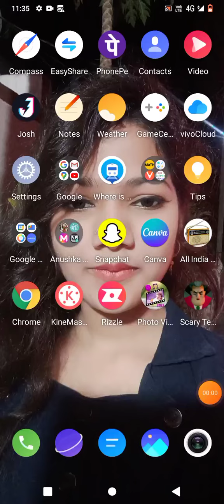Scary Teacher Gameplay Video